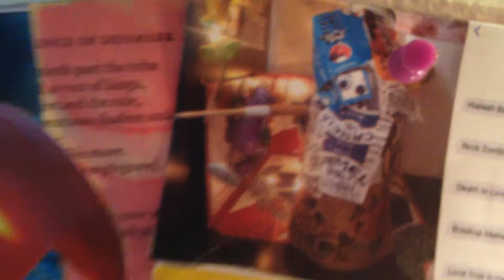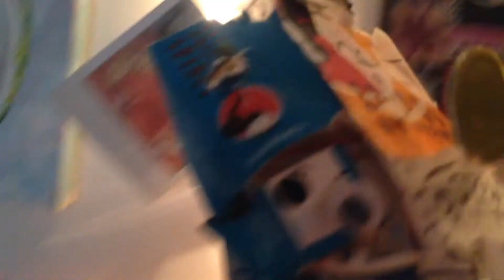Marble Berry Seeds -- Keepin' Busy (music video)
The second single from our upcoming release The Great Millennial Bitchfest!